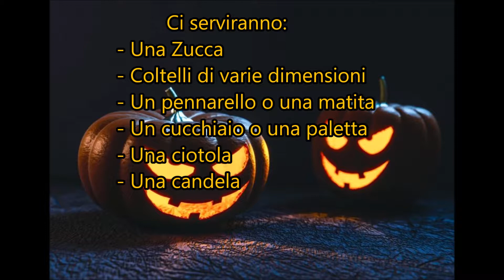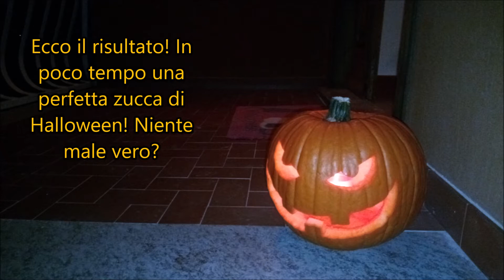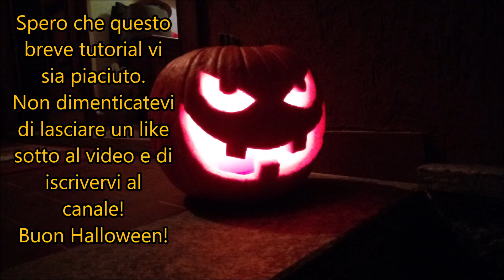Come fare una Zucca di Halloween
Vuoi realizzare una zucca di Halloween? Segui questo breve tutorial!